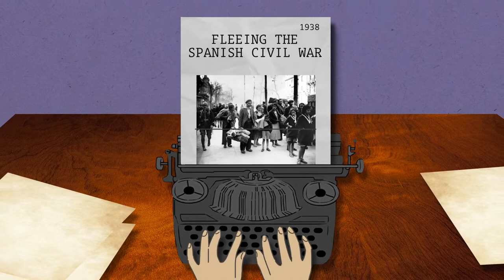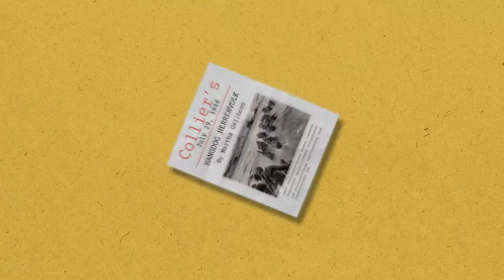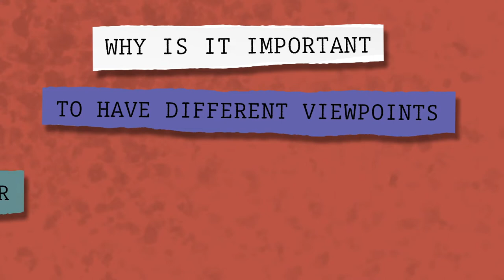Martha Gellhorn: The War Correspondent who Covered D-Day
One of the United States’ finest war correspondents, Martha Gellhorn battled sexism and misogyny to report on the D-Day landings during the Second World War.